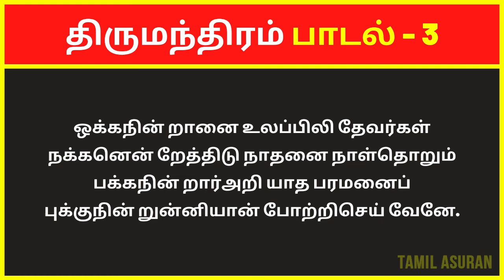திருமந்திரம் 3000 விளக்கவுரை: பாடல் 3 | Tirumular's Thirumantiram Padalgal in Tamil With Explanation